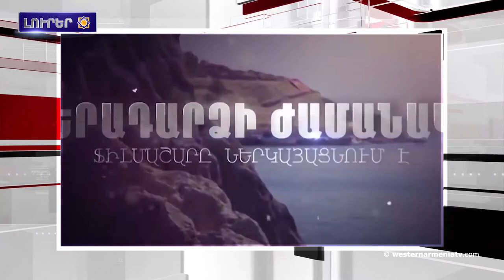Յունուարի 28-ին Հայաստանը կը նշէ Ազգային բանակի օրը.Արեւմտեան Հայաստանի լուրեր 28-01-2020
1.Արեւմտեան Հայաստանի պաշտօնական  պատուիրակութեան այցը՝ Սեըրի Յախճապակիի թանգարան
2.Յունուարի 28-ին Հայաստանը կը նշէ Ազգային բանակի օրը
3.Ուրարտացիները (Հայ) երկրաշարժի դէմ օգտագործեր են «առանցքային քար» (սեպաձեւ քար)
4.Թրամփն ու Էրդողանը քննարկեր են Լիբիական հրադադարը եւ Սուրիոյ տարածքին բռնութեան դադրեցումը
5.Թրքական ռազմական շարասիւնը հատեր է Սուրիական սահմանը եւ կը շարժի Իդլիբի հարաւի ուղղութեամբ
6.Նաիրի Հոխիկեանի ֆիլմը՝ Արեւմտեան Հայաստանի մասին
7.Armenia Tree Project. «25 տարուայ ընթացքին 6 միլիոն ծառ տնկեցինք Հայաստանի մէջ»